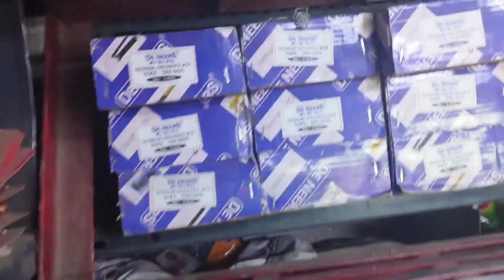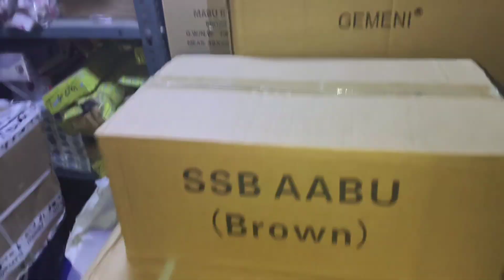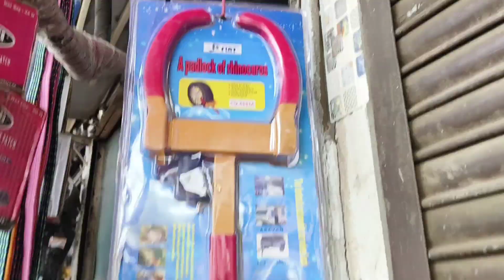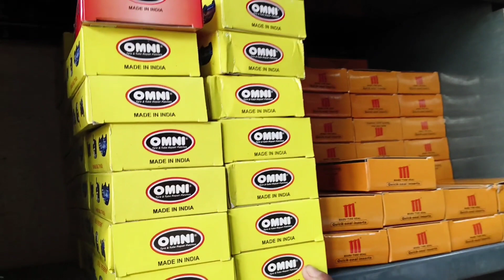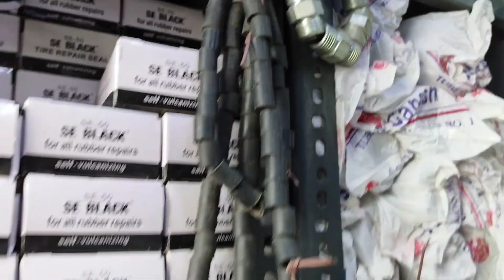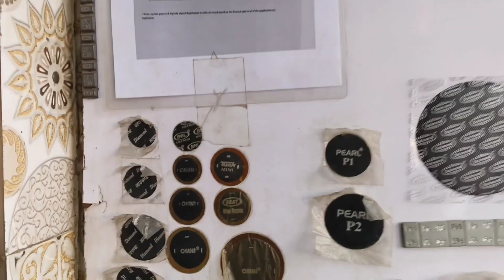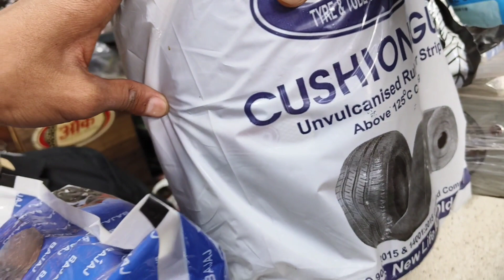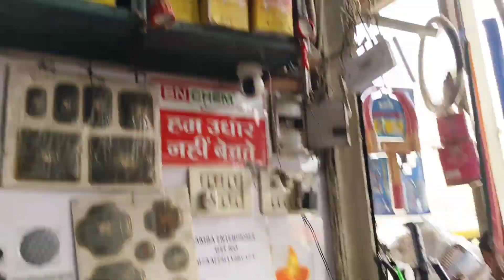NOVELY TYRE MARKET, HARDWARE TOOL MARKET NEAR OLD DELHI RAILWAY STATION